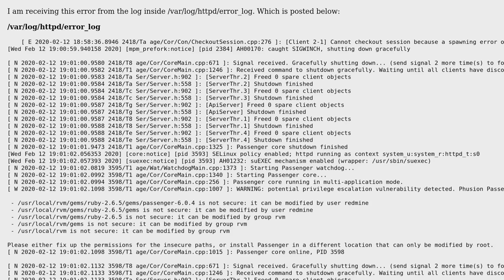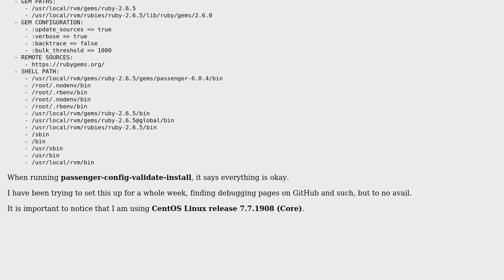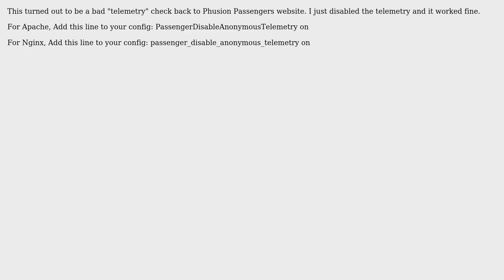Message from Phusion: End time can not be before or equal to begin time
Passenger does not recognize application: Message from Phusion: End time can not be before or equal to begin time

With thanks & praise to God, and with thanks to the many people who have made this project possible! | Content (except music & images) licensed under CC BY-SA | Music | Images & others | With thanks to user Paulo Veras user Mark McConnell and the Stack Exchange Network Trademarks are property of their respective owners. You are responsible for your own actions.